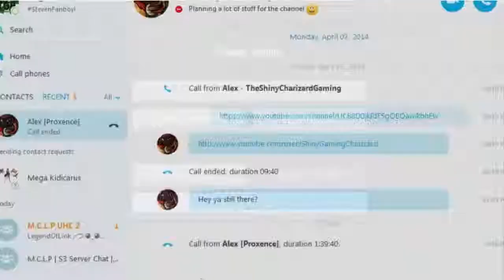MCLP | Season 2 UHC | Episode 5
The next episode of UHC is here!

v==Click the down arrow for information!

**Intro made by: Cubowak